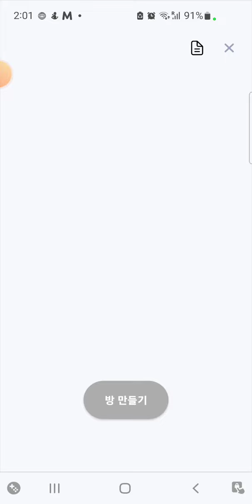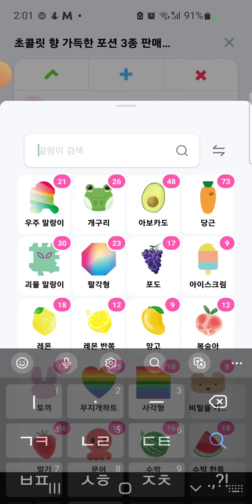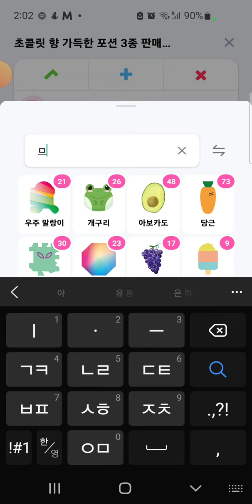말랑이 온라인 2023 발렌타인 레시피 공개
말랑이 이름에 기본베이스 글짜가 들어가면 다 합성이 됩니다. 블루베리 대신 라즈베리케이크 넣어도 베리가 들어가기 때문에 되구요.
민트와 비슷한 먹는 민짜 치약도 됩니다.

말랑이 공식 유튜브에 맨처음 그림 보면 아래 기본베이스로 합성할 수 있도록 힌트를 모두 주었습니다.

기본베이스 : 초코+민트,(블루)베리,딸기+포션(물약)

1. 초코 마시, 민트 + 사람의 묘약
2. 초코 마시, 블루베리 + 포션
3. 초코 마시,  딸기티밤 , 사랑의 묘약